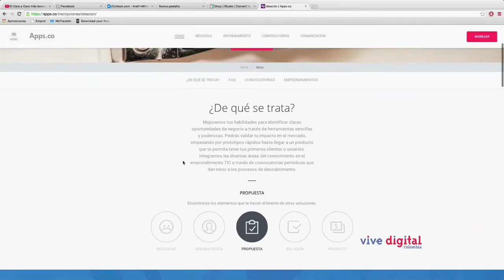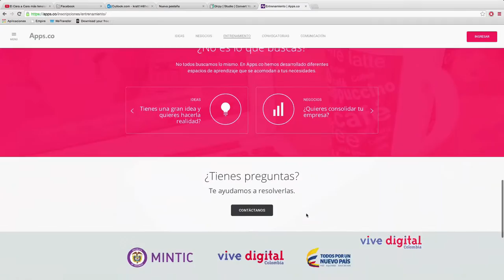Vintare Fashion, emprendimiento paisa que se convirtió en una vitrina digital C12-N7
Vintare Fashion, el colectivo de diseñadores de modas creado en Medellí llega a ViveDigitaTV.